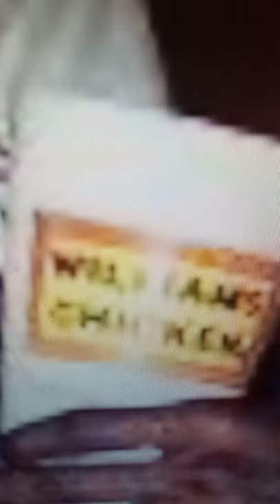Yella Beezy Arrested...Mo3 Spirit is powerful!